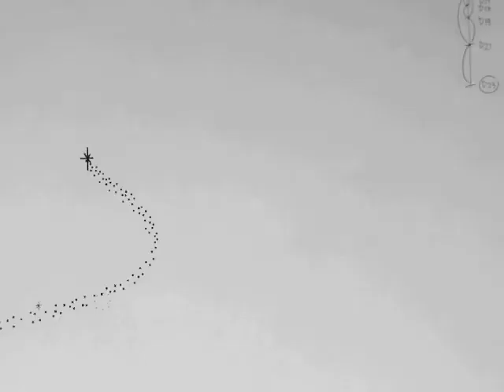PIXIE DUST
VFS term 3 effect animation assignment